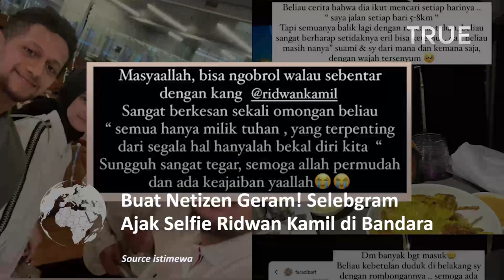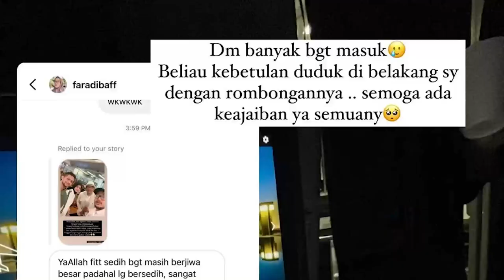Selebgram Ajak Selfie Ridwan Kamil disaat Berduka, Netizen Geram!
Salah seorang Selebgram Indonesia bernama Fitri Bazri mengajak Ridwan Kamil berswafoto atau selfie.

Sontak, hal tersebut langsung menjadi pegunjingan netizen karena menilai ajakan selfie tersebut dirasa kurang tepat di situasi sekarang.

Sang selebram, mengunggah kebersamaannya bersama Ridwan Kamil dan membagikannya di laman Instagram-Story miliknya.

Bersama kedua temannya, ia menuliskan caption: "Masya Allah, bisa ngobrol walau sebentar dengan kang Ridwan Kamil.